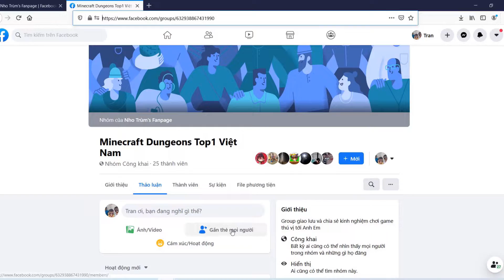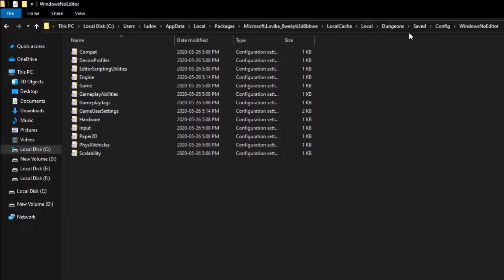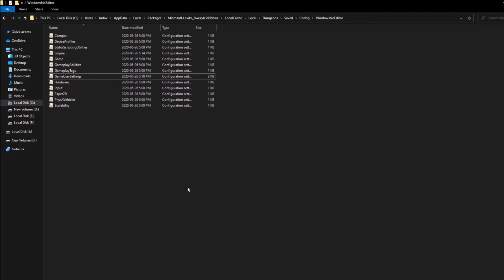Minecraft Dungeons: 2 Cách Tăng FPS Cho Máy Cấu Hình Yếu | Nho Trùm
Đường Dẫn:

C:\Users\NAME\AppData\Local\Packages\Microsoft.Lovika_8wekyb3d8bbwe\LocalCache\Local\Dungeons\Saved\Config\WindowsNoEditor

[ScalabilityGroups]
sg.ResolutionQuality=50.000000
sg.ViewDistanceQuality=0
sg.AntiAliasingQuality=0
sg.ShadowQuality=0
sg.PostProcessQuality=0
sg.TextureQuality=0
sg.EffectsQuality=0
sg.FoliageQuality=0

Hoặc:
[ScalabilityGroups]
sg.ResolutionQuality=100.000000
sg.ViewDistanceQuality=3
sg.AntiAliasingQuality=3
sg.ShadowQuality=3
sg.PostProcessQuality=3
sg.TextureQuality=3
sg.EffectsQuality=3
sg.FoliageQuality=1

► If any owners has an issue with any of the uploads please get in contact  and it will be deleted immediately. Thank you for your coopertation. ✔Nếu có bất cứ vấn đề liên quan đến bản quyền nội dung, hình ảnh... các bạn vui lòng liên lạc mình theo địa chỉ  để giải quyết nhé. Mình sẽ cùng nhau làm việc nhanh và trên tinh thần hợp tác nhất có thể.
© Bản quyền thuộc về Nho Trùm